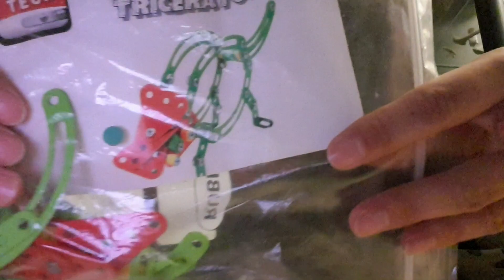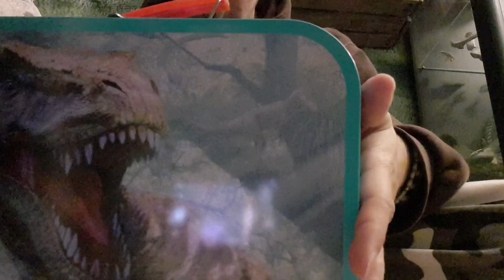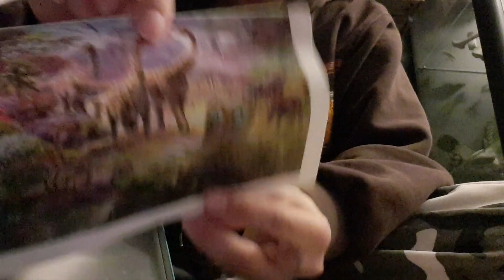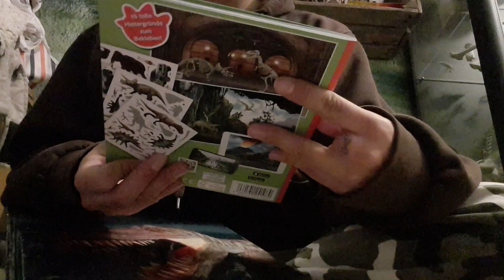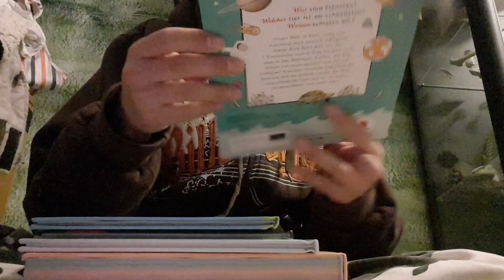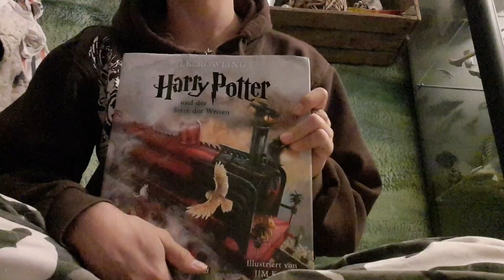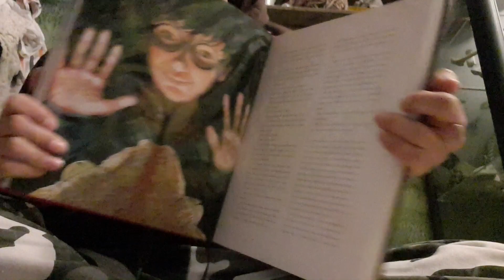Toys I bought second hand - AgeRe haul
Hello, today I'll share my Second hand store haul with you! 💖

I made this video to show that it's definitely worth buying toys and plushie friends second hand, especially if you're on a budget.

I hope u like the video & feel free to give constructive criticism if you have any.

~ ฅ⁠|°▿▿▿▿°|ฅ